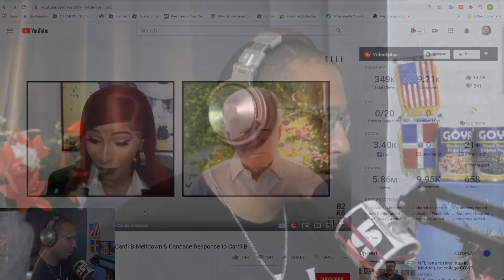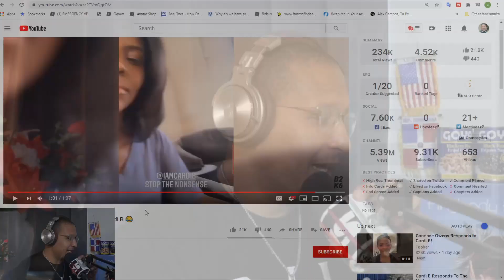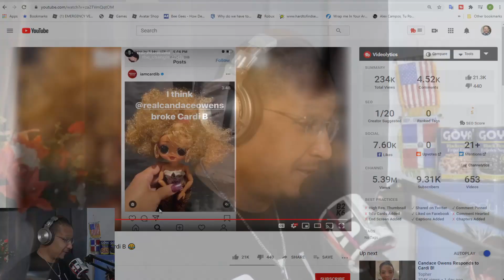Candace Owens Offered $250,000 To Cardi B